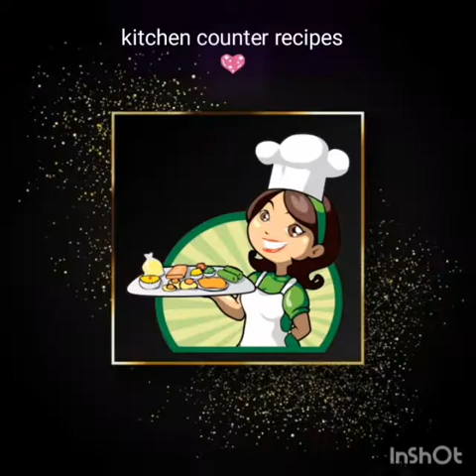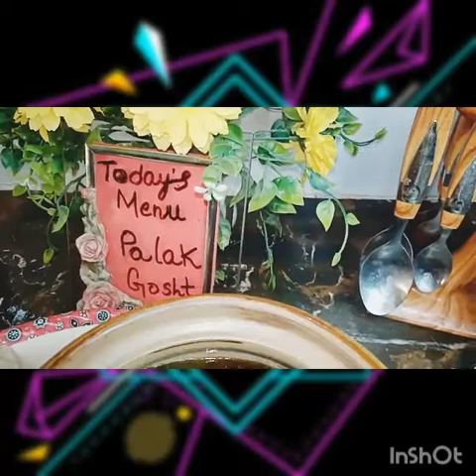dhaba style palak ghosht / very tasty recipe | Palak gosht| Pakistani style Palak gosht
egg,vegetable kabab/egg, vegetable cutlet/potato kabab /potato cutlet/evening snack/tea time snack/anda sabzi k cutlet/ anda subzi k kabab/aalo k mazedar kabab /aalo sabzi k cutlet/new recipe cutlet/ easy recipe cutlet/frozen cutlet/frozen kabab/asane c banne wale kabab/cutlet/kabab